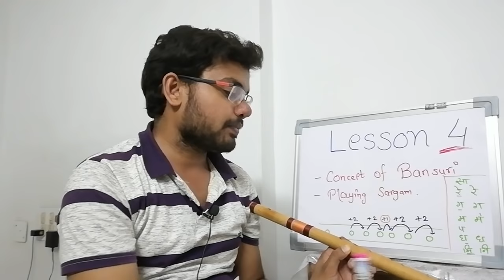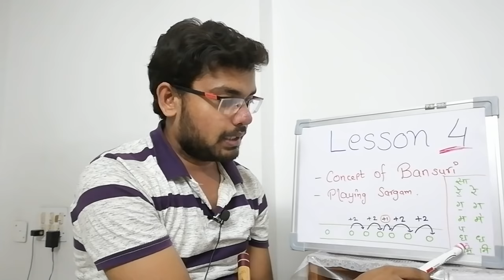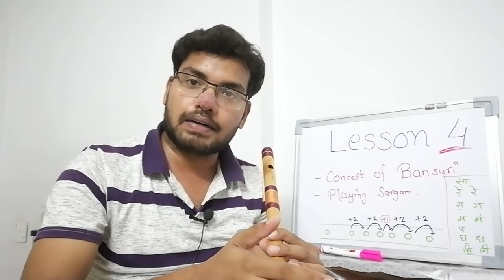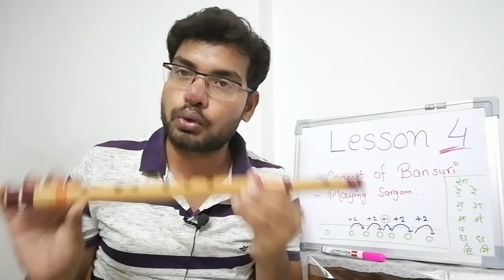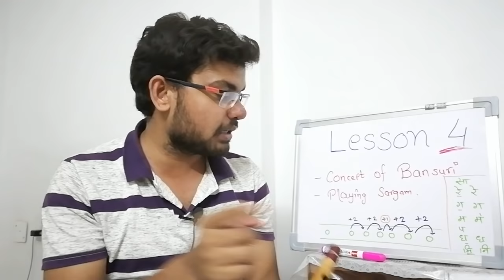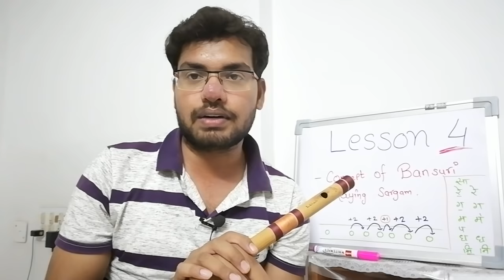#04 घर बैठे सीखें Bansuri बजाना Free Online Flute Lessons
◆ Click below to purchase Shiv'z Muzic Flutes ◆

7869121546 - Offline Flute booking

● C(R) Medium
● C(L) Medium
● C# Medium

● D Natural
● D Sharp
● E Natural

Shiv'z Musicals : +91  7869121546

Want to contribute some amount ??? Here you can,